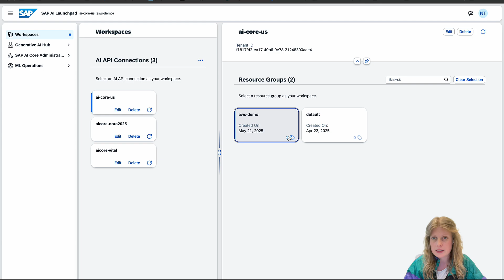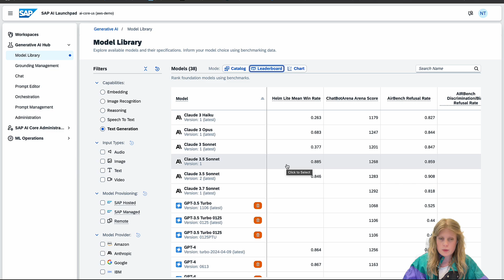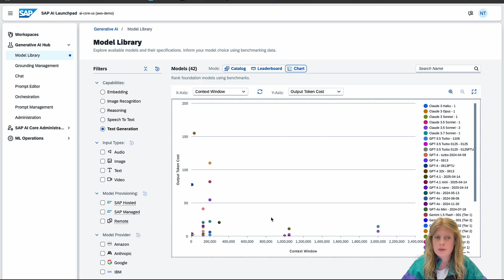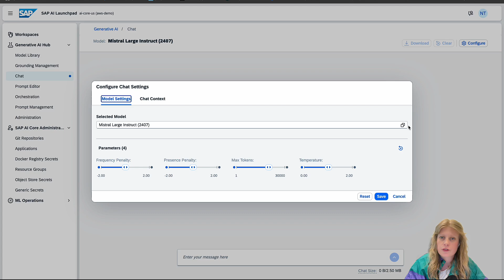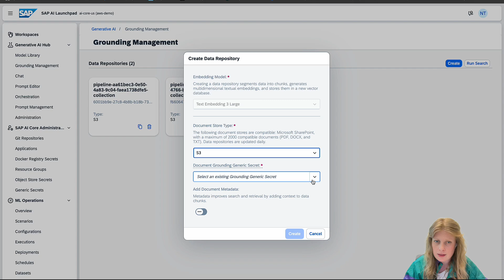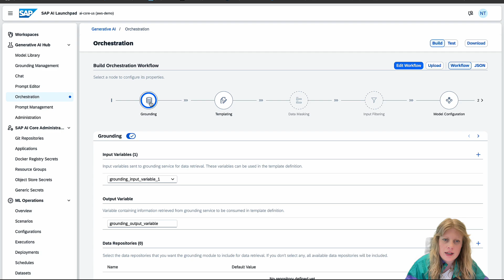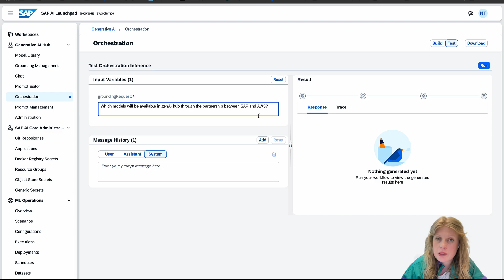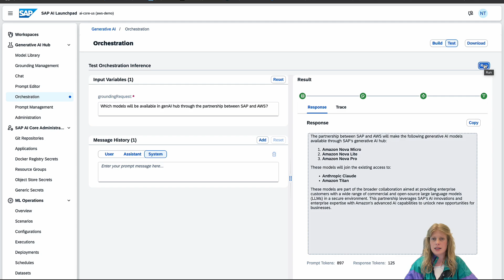AI Foundation: Orchestration workflow with grounding using S3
In this Tech Byte you will learn how to create an orchestration workflow using SAP AI Launchpad to build a RAG (retrieval augmented generation) use case. You will learn how to use the grounding module of the orchestration service with the relevant context information stored in S3 (AWS).